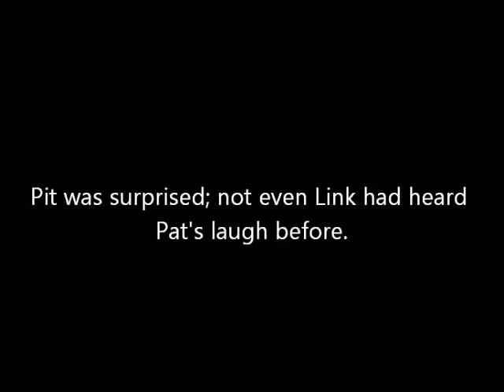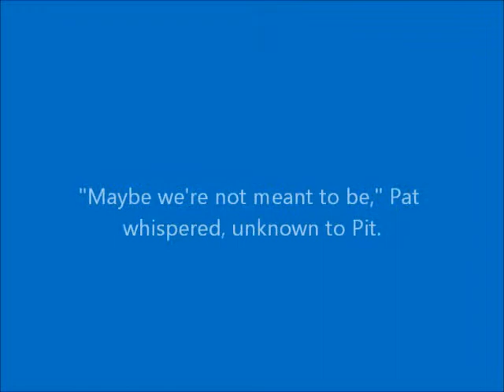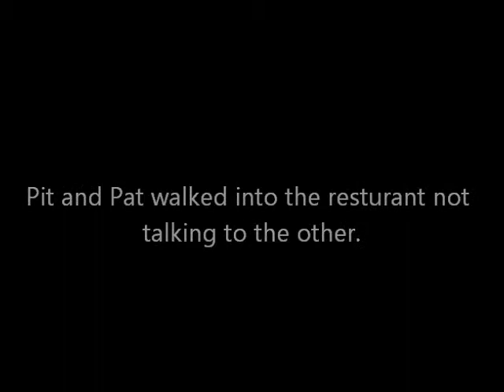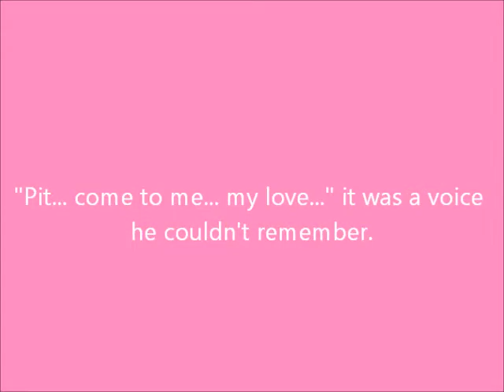Pat's Choices Part 15